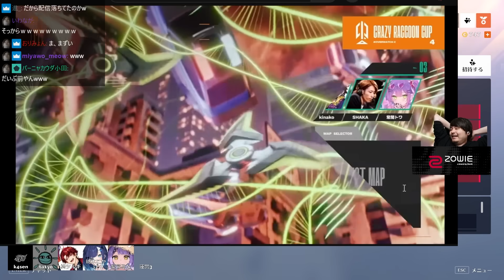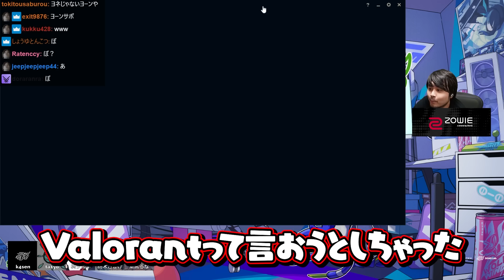CRカップ後の2次会LoLで魂のこもったコールをするk4senたち【League of Legends】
-元配信
LoL 代表カスタム

0:00 停電
3:14 2次会LoL
5:00 涙のLoL開始
11:18 魂のコール
14:12 ランタンに乗れるつむお